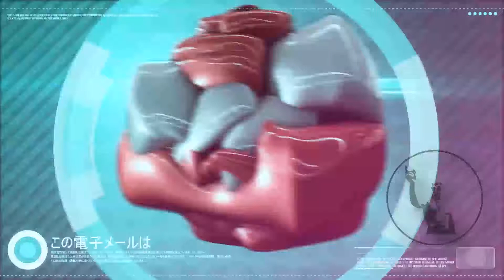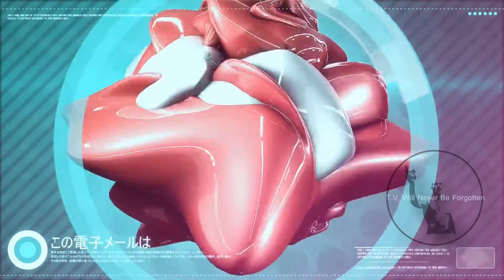Benji3O3 - Techno Viking Will Never Be Forgotten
Track: Techno Viking Will Never Be Forgotten
Artist: Benji3O3
San Angelo, Texas

For a feature length documentary on the Technoviking by Matthias Fritsch.

(Track Used at 43:23)